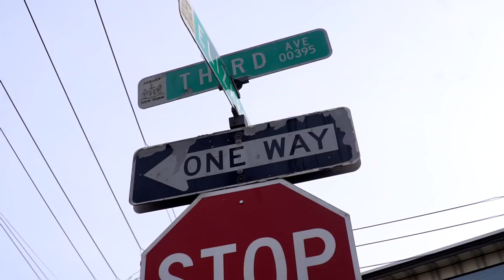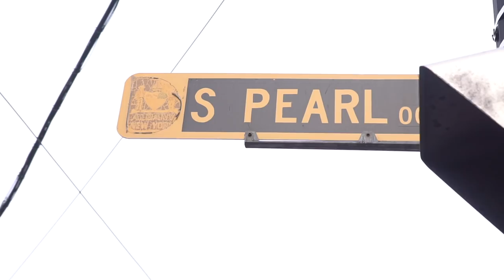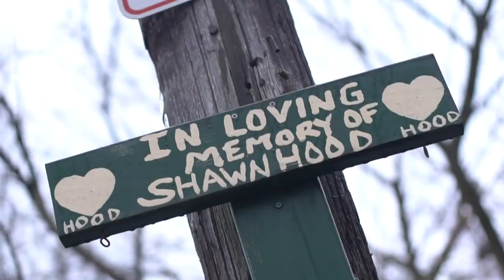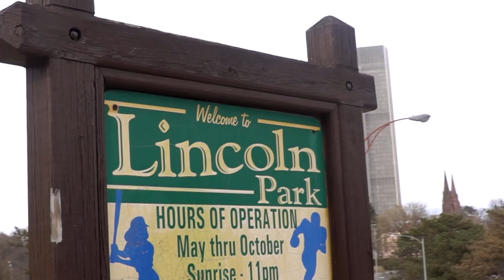“Benetton” Official Music video. Prod By Sospeacial Beats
2 prominent figures that come from Rival parts of their city, came together to unite! 💯 “BENETTON” 🎬🎥🍿🤫
Directed by ZueslytningMultimedia